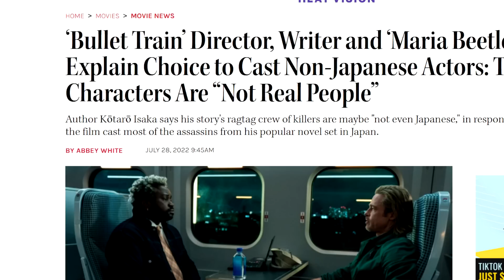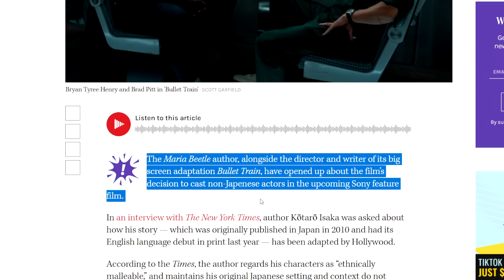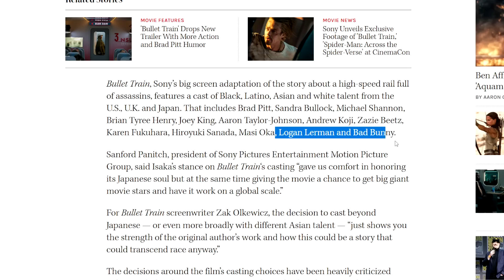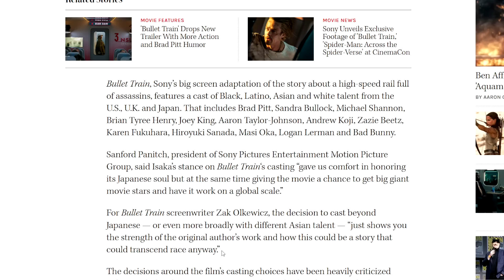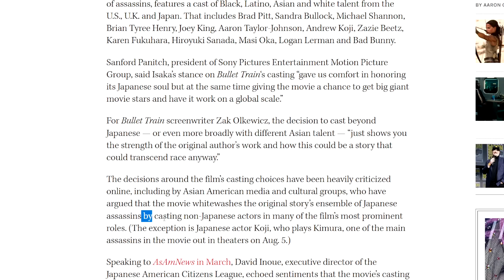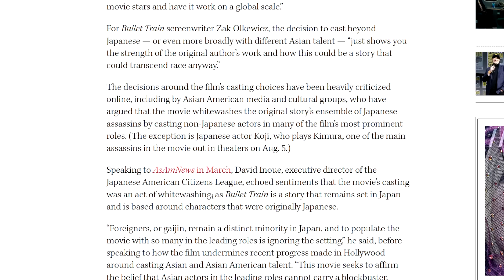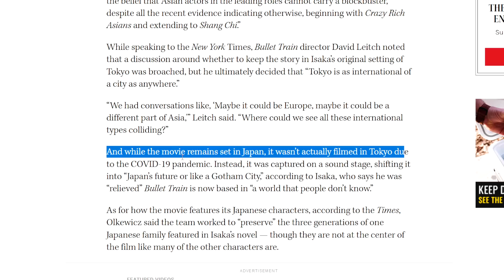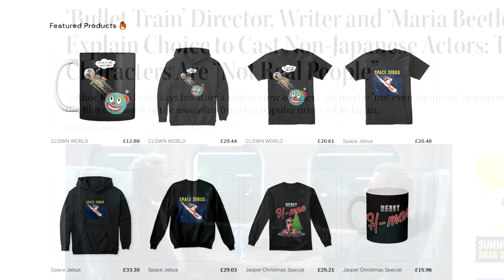Bullet Train Author Responds To Backlash Over "WHITEWASHING"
Nate H
CALNE
SN11 7BE